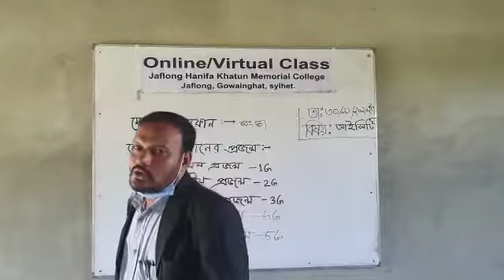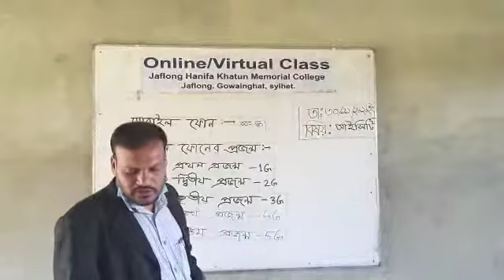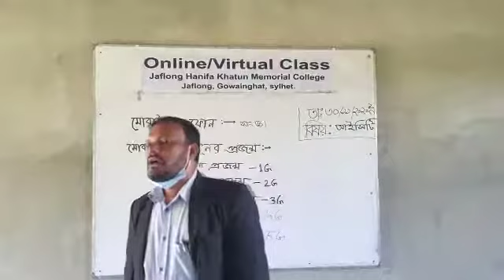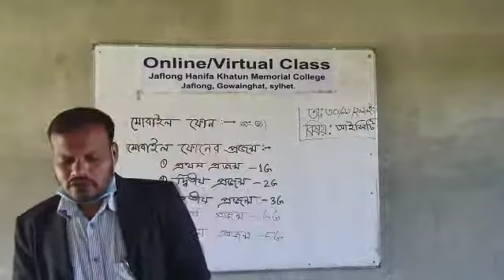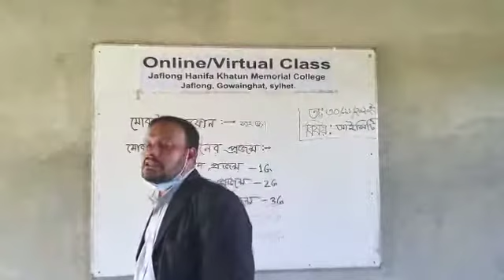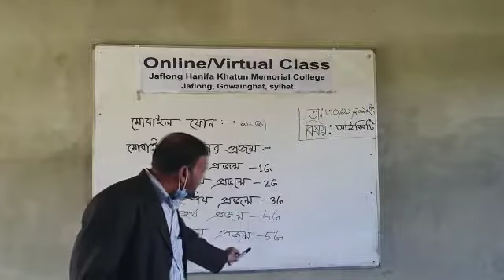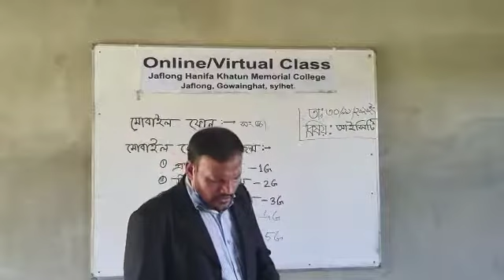নজরুল ইসলাম প্রভাষক আইসিটি। ক্লাসঃ ৩০ নভেম্বর। ১ম পর্ব